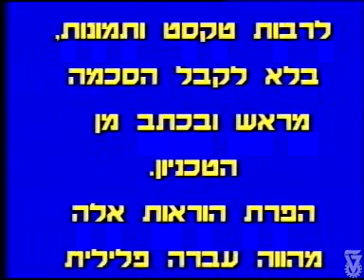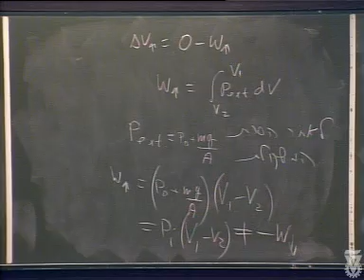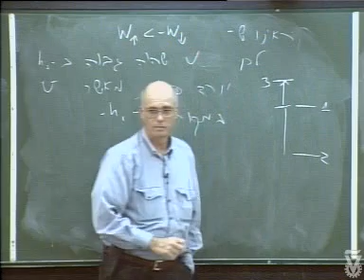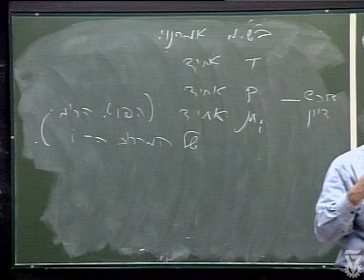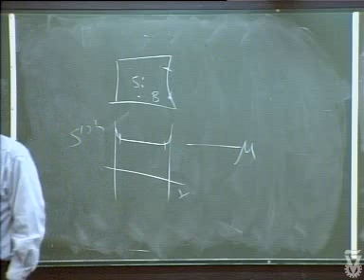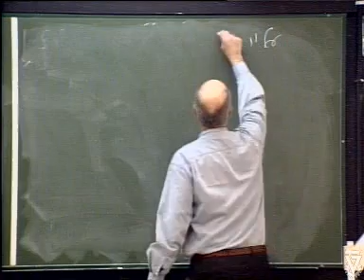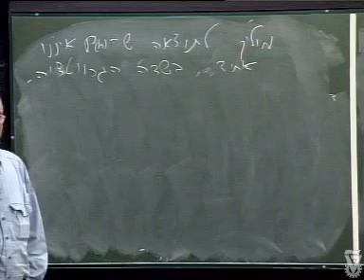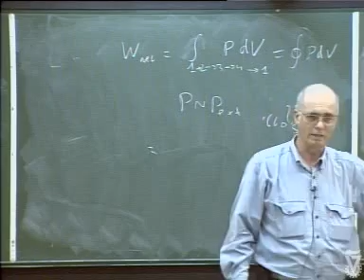תרמודינמיקה - 04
תרמודינמיקה
מרצה: פרופ' אילן ריס